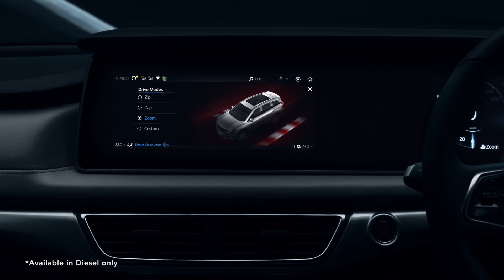New Mahindra XUV700 Interior Features - Official Teaser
Video - Mahindra